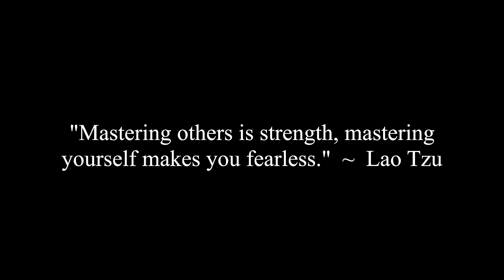I Only Get Approached By 10s But I've Gotten Bored Of It, What's Wrong With Me?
Corey and Caroline discuss a viewer question